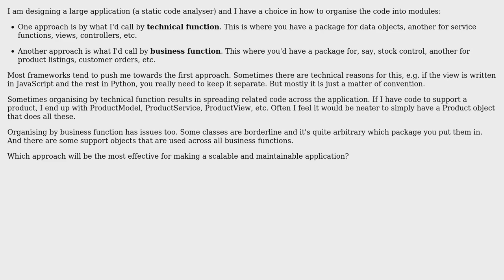Software Engineering: Organisation by business function vs technical function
With thanks & praise to God, and with thanks to the many people who have made this project possible! You are responsible for your own actions.